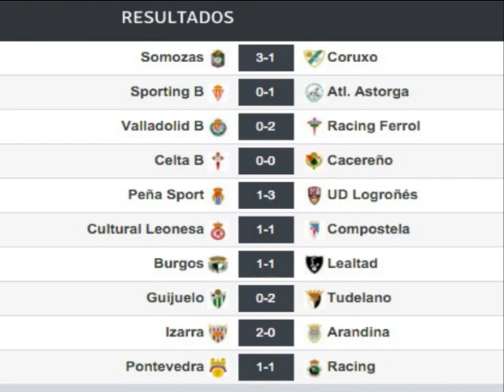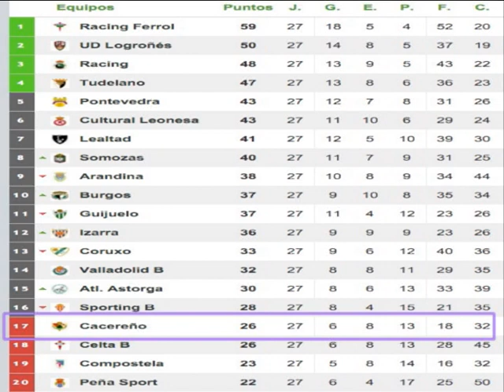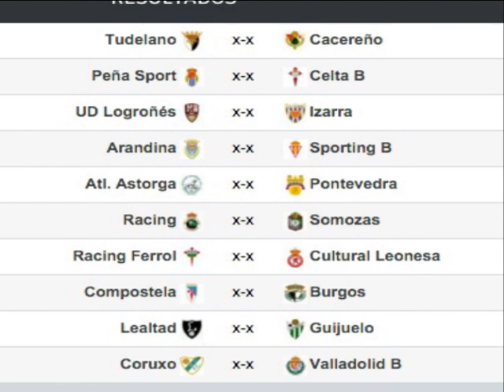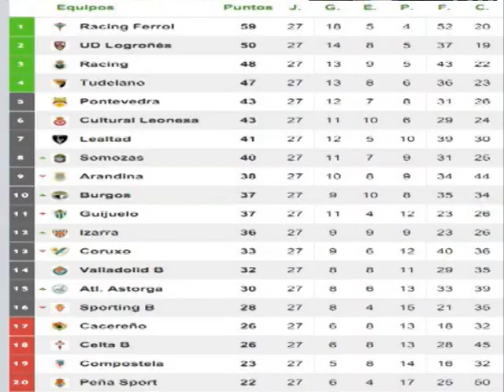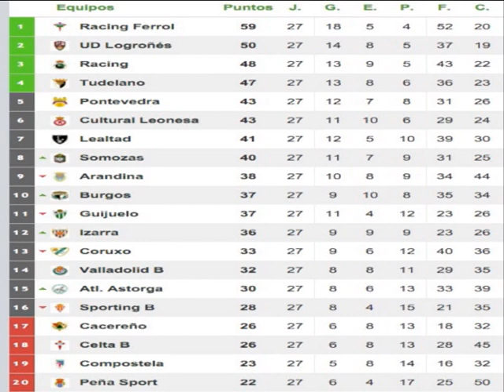Deportivo Tudelano, Guijuelo CD Tudelano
Programa de fútbol del CD Tudelano, analizamos la 2ª B dirigido por Joaquim Torrents y acompañado por Esteban Zubieta y Jesús Manrique